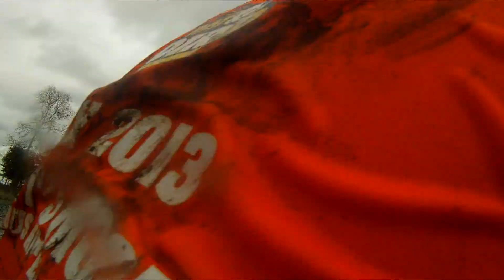Rat Race Dirty Weekend 2013 - River Rat Race Zone - Part 1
Rat Race Dirty Weekend 2013 - River Rat Race Zone
20mile run with 200 obstacles at Burghley House
Filmed using a GoPro